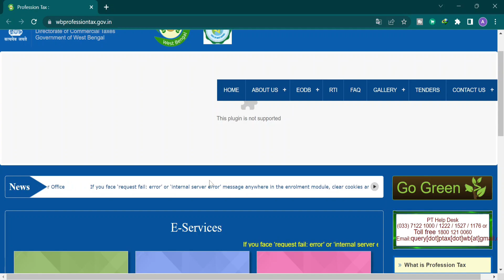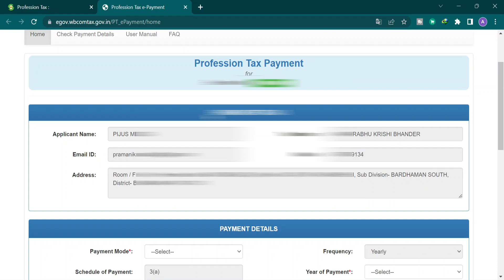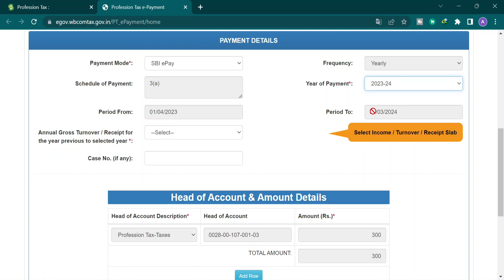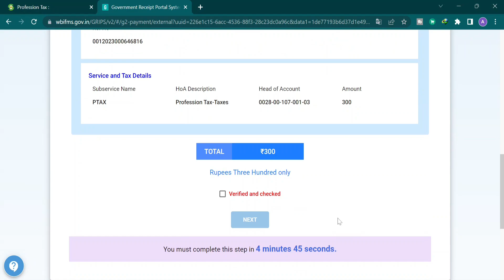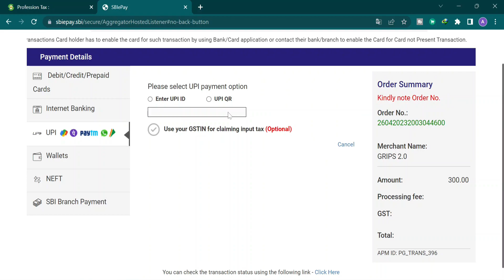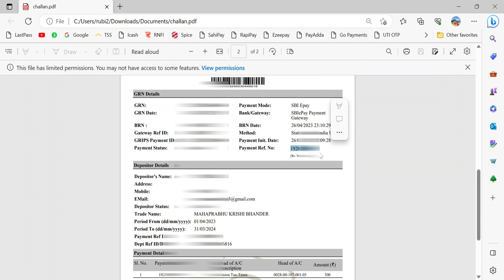How to Pay Professional Tax Onlie || West Bengal Professional Tax Online Payment Process || P-Tax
1. Details against given Enrolment No.
2. Choose one of the following Payment Mode: Net Banking, Counter Payment & Debit Card.
3. Choose Year of Payment.
4. If given Enrolment belongs to Schedule 2 OR Schedule 3 category and chosen Year of
Payment is 2014-15 onwards then you can choose Gross Income / Turnover Slab for the
year previous to selected year from the list of Slab Range.
If chosen Year of Payment is before 2014-15 then you have to provide the Turnover Amount
in Rs. instead of choosing Gross Income / Turnover Slab
5. Provide Case No (If you have)
Following characters are allowed in the Case No: Front Slash ( / ), Hyphen ( - ), Opening and
Closing First Bracket ( () ), Space, Numeric Character(s), Alphabetic Character(s).
NOTE: Maximum 11 characters it can contain.
6. Provide Remarks (If you have). Remarks must be Alpha-Numeric and can contain maximum
200 characters.
7. If chosen Year of Payment is 2014-15 onwards, tax will be auto-calculated after choosing
proper Year of Payment & Gross Income / Turnover Slab. This auto-calculated Tax Amount
will be in the appropriate Amount field under Head of Account – Profession Tax – Taxes. If
you’ve already paid for the selected year, then you can change that auto calculated tax
amount, otherwise you cannot change that amount.
8. You can also add another row to provide Amount against another Head of Account.
REMEMBER: You cannot choose one Head of Account more than one time.
9. Click the Pay button to pay the total calculated amount.
10. Click the Exit button to cancel this transaction